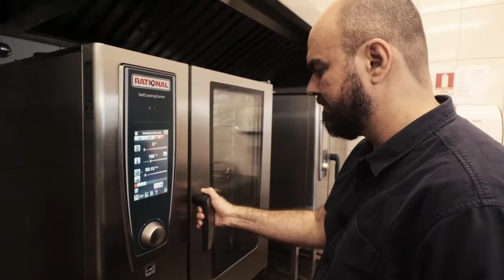Bloco 2 Grupo Sicilia no Programa Argumento Janeiro de 2022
Continuação da breve história do Grupo Sicilia